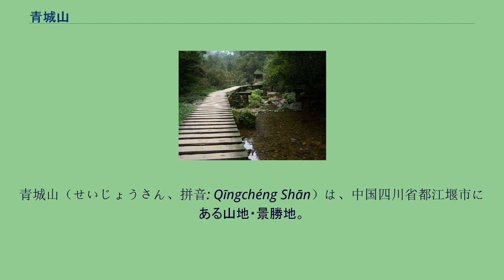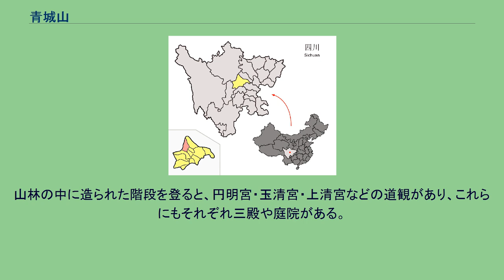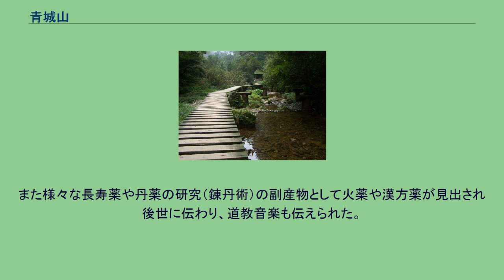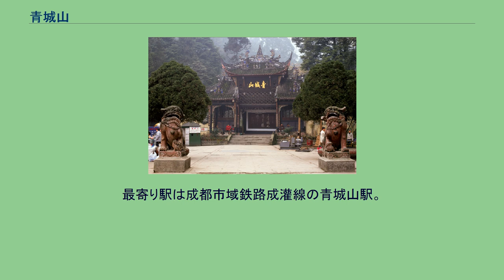青城山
青城山（せいじょうさん、拼音: Qīngchéng Shān）は、中国四川省都江堰市にある山地・景勝地。
道教の発祥の地の一つとして古代より知られ、道教関係の重要な建築物が集中し、宗教・医療・音楽などの道教文化が伝えられてきた。
中国の中でも著名な歴史名山および国家重点風景名勝区であり、2000年、付近の岷江にある古代の水利施設の都江堰（とこうえん）とともに世界遺産（文化遺産）に登録されている。
青城山は四川省都江堰市（旧称・灌県）の市街地の西にあり、市街地に隣接した都江堰水利施設からは西南へ 10 km 、省都成都市からは北西へ 68 km 。
成都平原の北西に屹立し霧が多い。
青城山の主峰の老霄頂は海抜 1,600 m 。
森林は四季を通して青々とし、環状に連なる峰々（三十六峰）は城郭のように見えるため、青城山の名がある。
蜀（四川省東部）の名山の中でも、青城山の深さと幽玄さは、剣門関の険しさ、峨眉山の秀麗さ、瞿塘峡の夔門（きもん）の雄大さと並び称されている（峨眉天下秀，夔門天下雄，剣門天下険，青城天下幽）。
青城山は前山・後山に二分される。
前山は青城山風景名勝区の主要部分で 15 km2 の範囲に広がり、風景の優美さと道教関係の文物古跡の多さで知られ多くの観光客を集める。
後山は 100 km2 に及ぶ山岳で、交通が不便で地形も険しいが、原生林や渓谷が多く、より幽玄で自然が一層よく保存されている。
青城山は中国を代表する道教の名山で、道教発祥の地のひとつである。
伝説によれば、道教の創始者で五斗米道の創始者でもある張陵（張道陵、祖天師）は晩年青城山に入り、この地に伝わる「黄老学説」を学んで道を開き、この地で123歳で没したとされる。
青城山は道教の一派の天師道の発祥の地として神聖化され、歴代の張天師たちは全国から青城山に訪れ祖天師に朝拝した。
青城山の岩山や密林の中には多数の道宮や道観（道教寺院）がある（青城山常道観）。
山の入口には唐代（724年）に創建された大きな道宮の建福宮が建ち、山門や三つの殿堂（三殿）、庭院などがある。
山林の中に造られた階段を登ると、円明宮・玉清宮・上清宮などの道観があり、これらにもそれぞれ三殿や庭院がある。
奥には、断崖の下に木造建築が張り付いた朝陽洞、晋代に建てられた祖師殿（真武宮）などさらに多数の建築があり、大勢の道士が修行を行っている。
天師洞は三清殿・三皇殿・黄帝祠などの楼閣からなる青城山の核心となる道観で、黄帝祠のそばには張陵が修行・説法したという洞窟が残る。
これらの道観を経て「青城第一峰」と呼ばれる彭祖峰の山頂に至ると、「老君騎青牛」像の納められた老君閣が建つ。
各道宮・道観には壁画や浮彫などの美術品がある。
また様々な長寿薬や丹薬の研究（錬丹術）の副産物として火薬や漢方薬が見出され後世に伝わり、道教音楽も伝えられた。
泰安古鎮 五龍溝 百丈橋 この世界遺産は世界遺産登録基準のうち、以下の条件を満たし、登録された（以下の基準は世界遺産センター公表の登録基準からの翻訳、引用である）。
最寄り駅は成都市域鉄路成灌線の青城山駅。
駅から徒歩20分。